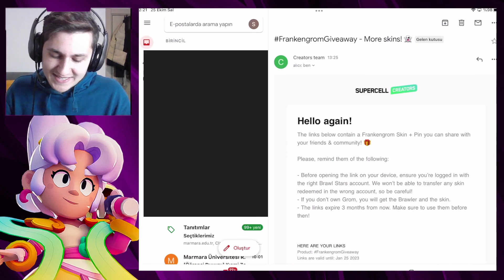FRANKENGROM İSTİYORSAN İZLE🎁 Brawl Stars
➡️frankengrom çekilişi var. brawl talk season 15 geldi. brawl stars bedava kostüm alma. Franken grom kostüm çekilişi var. Brawl stars bedava grom kostümü veriyorum. Canlı yayında kazanan açıklanacak bol şans📢

➡️Ben Süleyman, burada her yeni ve eğlenceli bir Brawl Stars videosu yayınlıyorum. Herkese iyi oyunlar iyi eğlenceler.

🥇Üst kulüp: Süleyman YTB
🥈Alt kulüp: Süleyman YTB 2